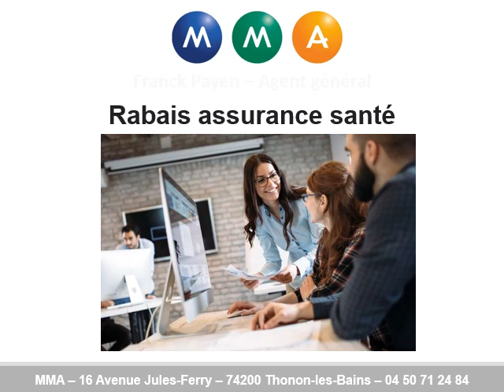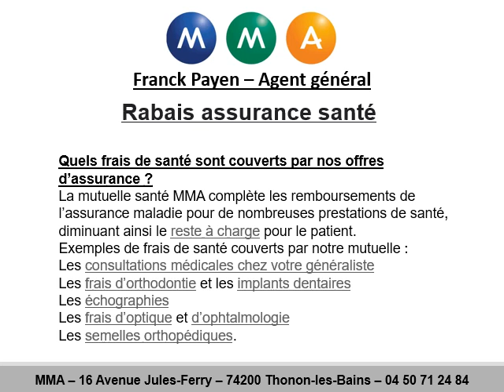Rabais assurance santé à Evian-les-Bains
Rabais assurance santé à Evian-les-Bains au 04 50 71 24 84
Pour un rabais assurance santé, contactez MMA